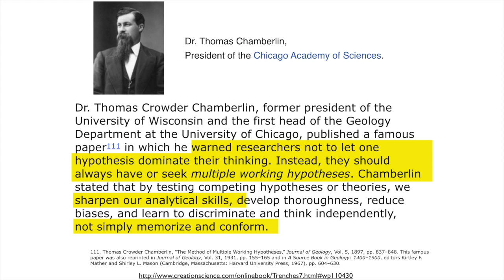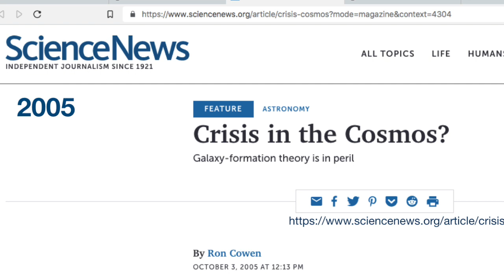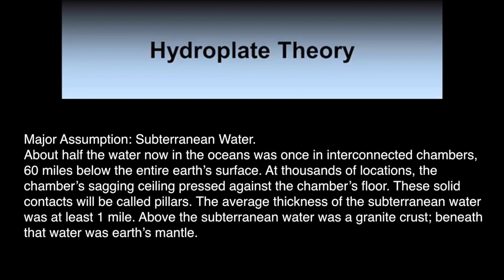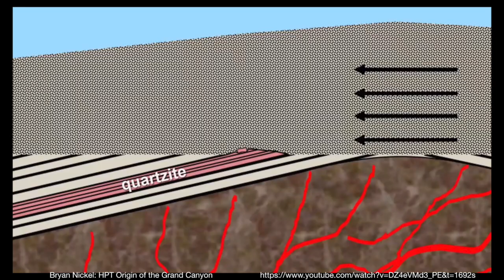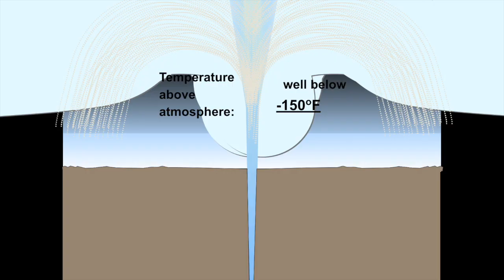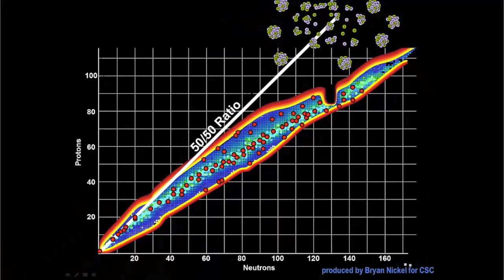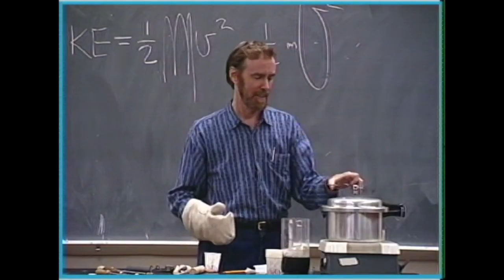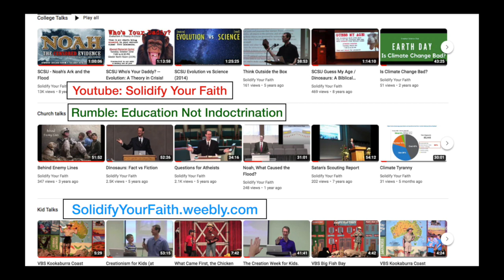SCSU Answers to Scientific Problems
One theory explains several unanswered questions in science, yet someone stole our poster, twice.  Then flyers were stolen.  Why would someone want to censor these answers?  Why aren't professors interested in the Hydroplate theory?  Tune in and educate yourself.